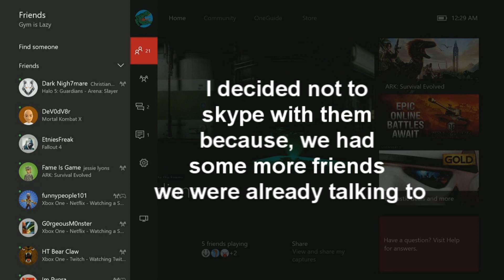Halo 5: Multiplayer| Betrayal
Gym and Friends play some Halo Multiplayer.